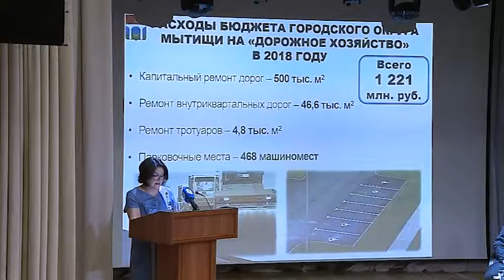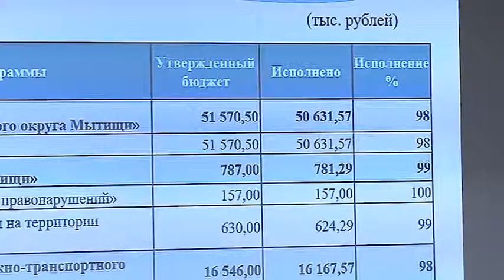(12+) Публичные слушания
Во Дворце культуры «Яуза» состоялись публичные слушания по отчету об исполнении бюджета городского округа за 2018 год. На собрание пришли представители администрации округа, Совета депутатов, руководители предприятий и организаций, а так же активные жители Мытищ. Принятый ранее финансовый документ за прошедший год уточнялся 6 раз и всегда в сторону увеличения. В результате - план исполнен на 108%.